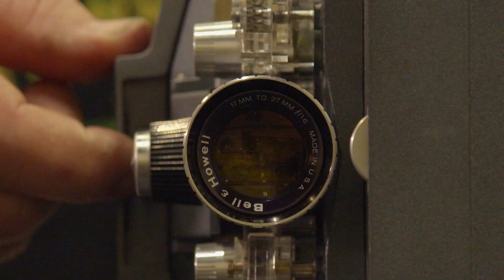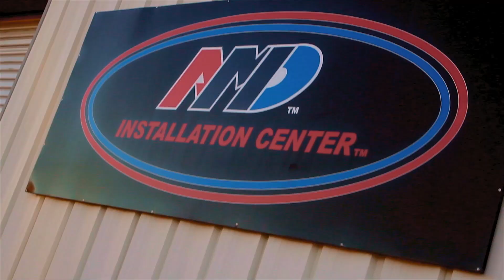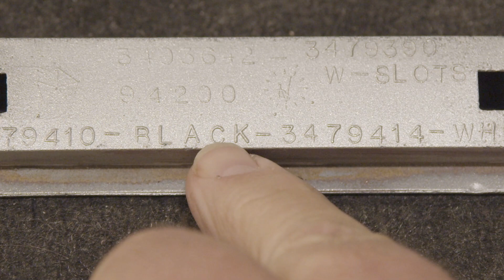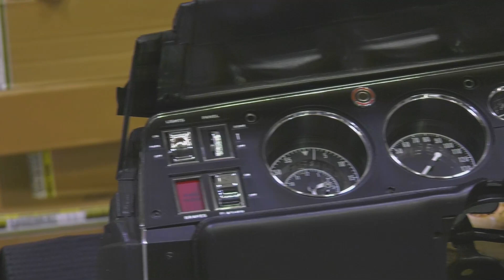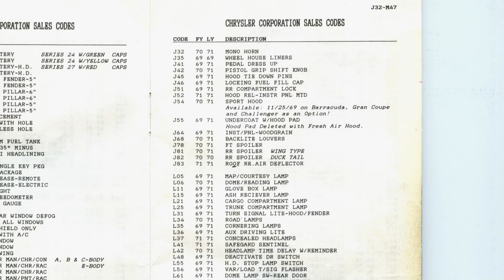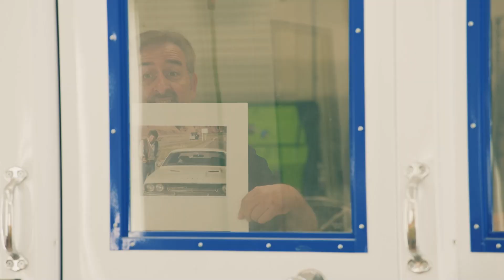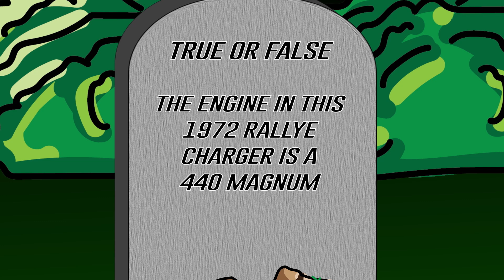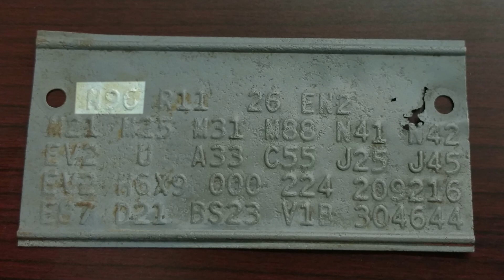THE PHANTOM 'CUDA RETURNS TO GRAVEYARD CARZ AND THEN IS SHIPPED OFF TO SWITZERLAND FOR RETIREMENT!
The Ghouls get a surprise visit from an old friend, the Phantom Cuda that started the show. It's a short visit for some freshen-up and goodies and then off to the high seas!